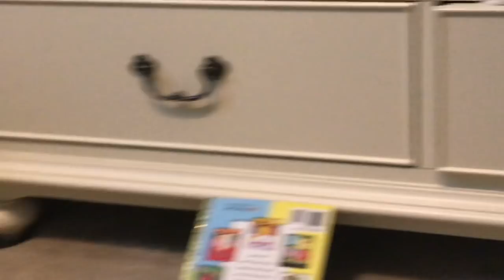O'Zell is a Peacock Vlog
O'Zell dresses up as a peacock for Halloween!